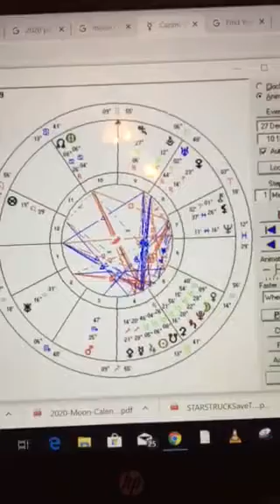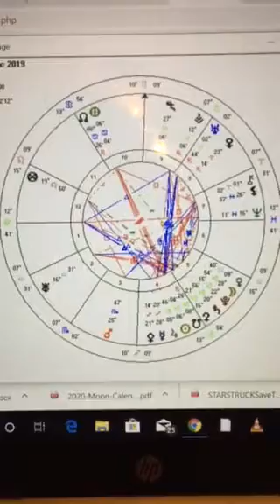Best and luckiest day of 2019 December 27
The planet of expansion and optimism will be in the heart of the sun December 27 @ 10:25 A.M. PST, 1:25 pm EST, 6:25 pm GMT
It’s the best and luckiest day of 2019 at 5+ degrees Of Capricorn